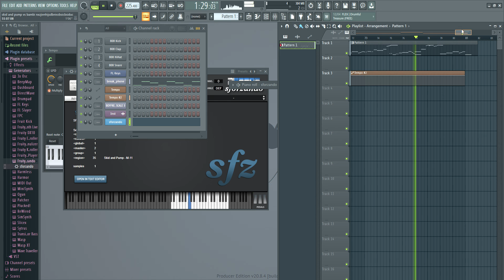skid and pump vs bambi nxzjivnhijsdbnivzbsicbsiducbizsuxndsczsx flp FL Studio 20 2022 01 26 19 13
sdfasdfasfsafasfdasf